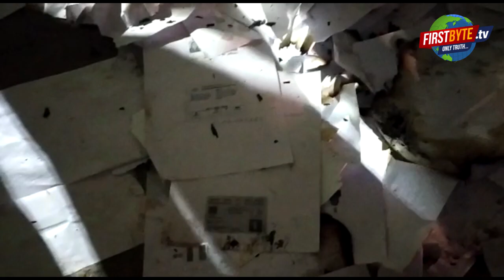मुफ़्त की रोटियाँ तोड़ने वालों ने जलाए ग़रीबों के राशन कार्ड || Meerut